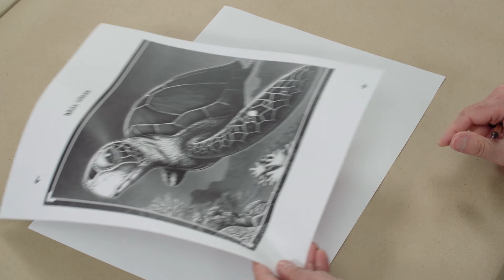Clase 22. Cómo dibujar una tortuga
Expresión artística. Dentro del programa Reactivate